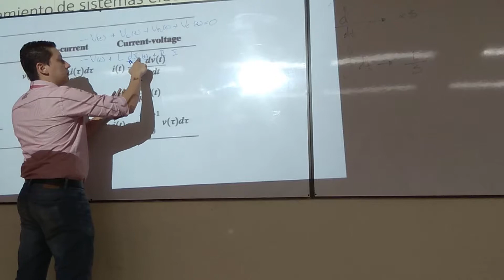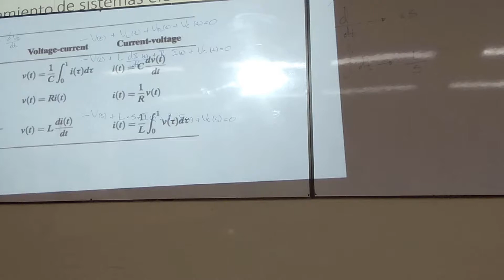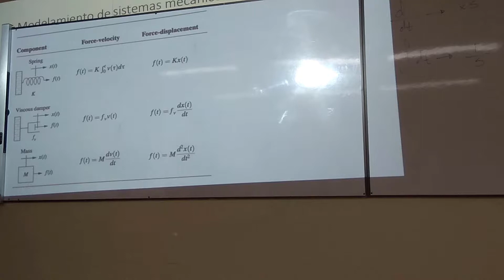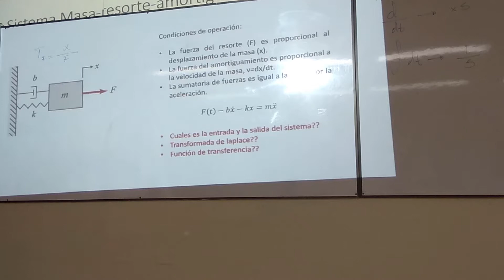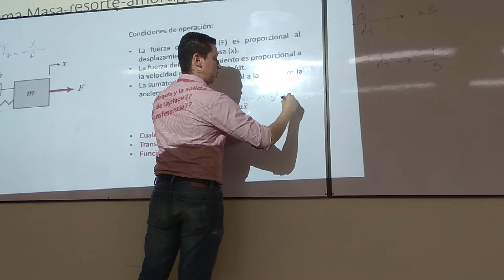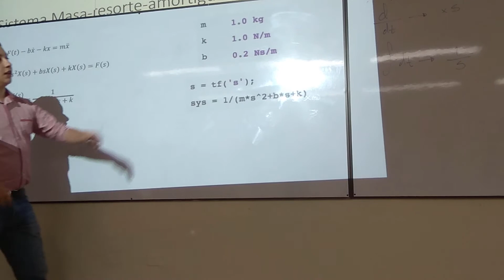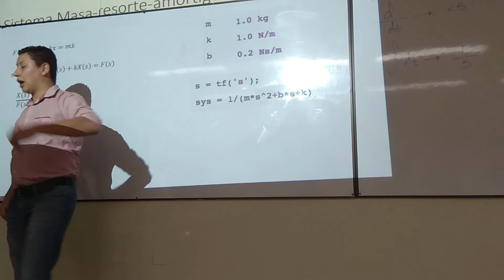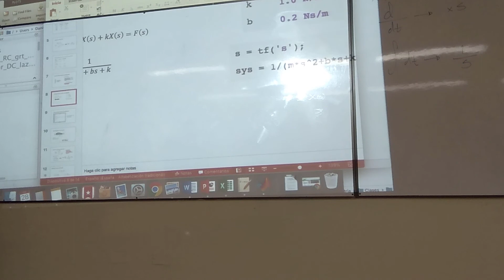Sistemas de control contínuo y discreto - Clase # 2 - parte 2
Clase #2 de control contínuo y discreto a cargo del Docente Daniel Gonzales, de la Maestría en Automatización y control Industrial en el Instituto Tecnológico Metropolitano ITM de la ciudad de medellín.